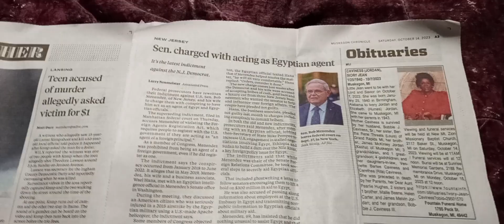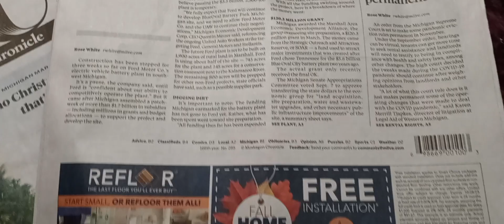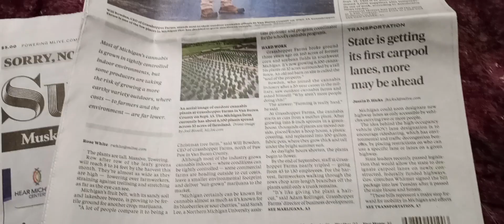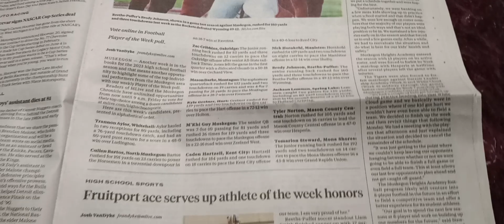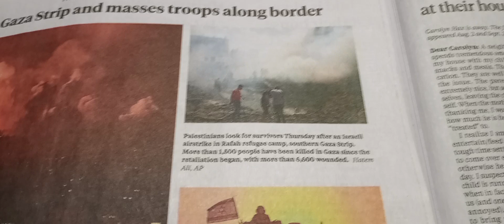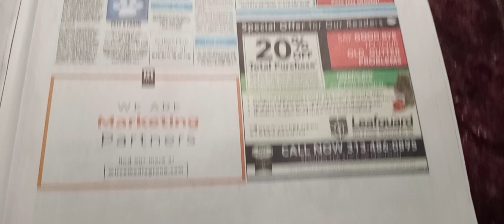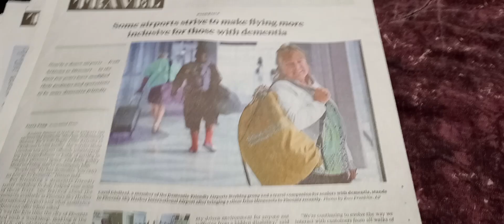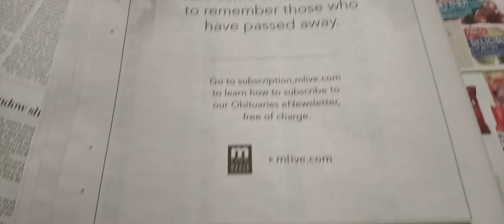October 18, 2023